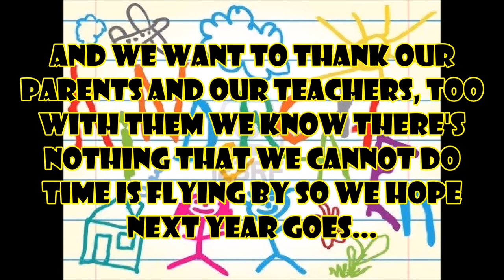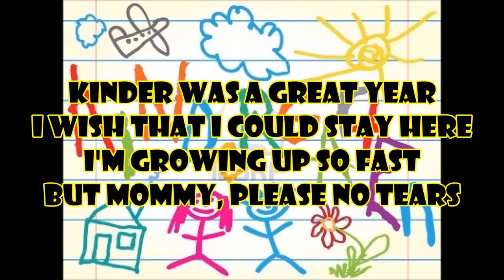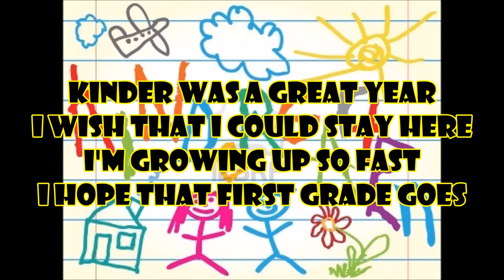Despacito - Kinder Graduation Parody of Despacito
Hendricks Elementary - Kinder Graduation Parody

A version with the first verse in English is available as well, but there are still some Spanish words throughout to stay true to the original.